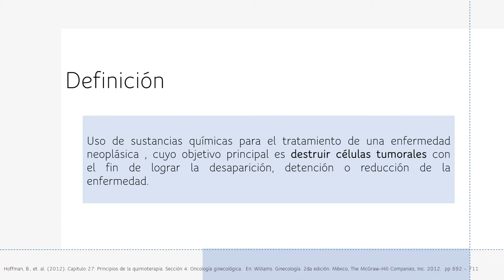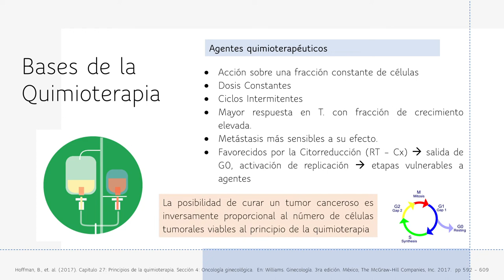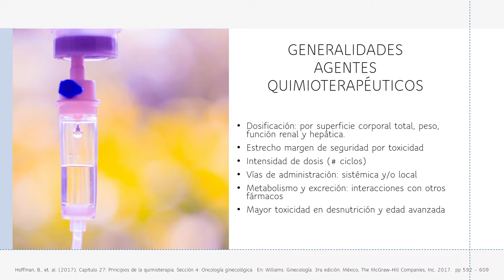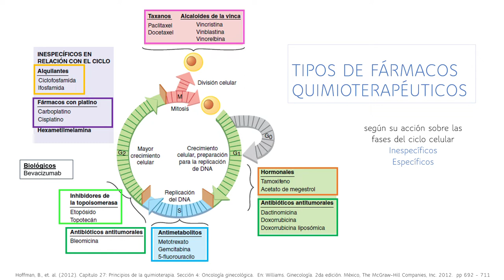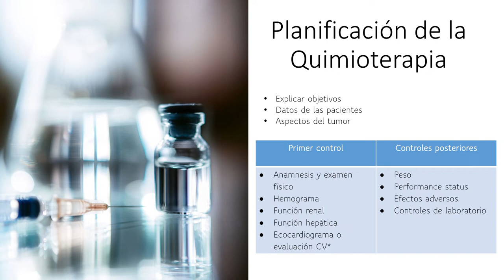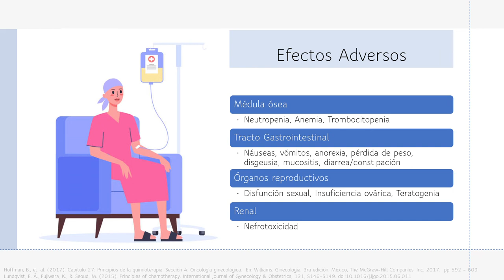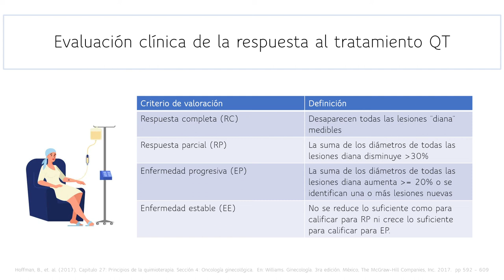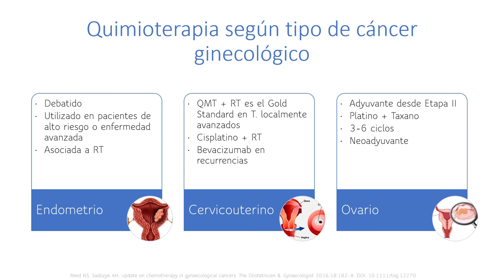QUIMIOTERAPIA EN GINECOLOGÍA ONCOLÓGICA - DRA. GENA QUESADA FUENTES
Tema: Quimioterapia en ginecología oncológica
Tipo: Seminario rotación
Presentador: Dra. Gena Quesada Fuentes